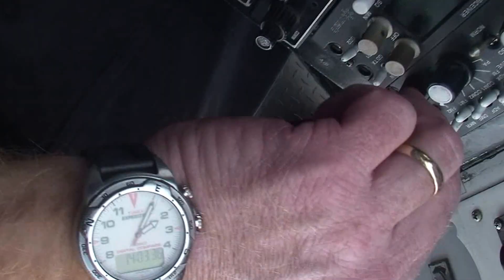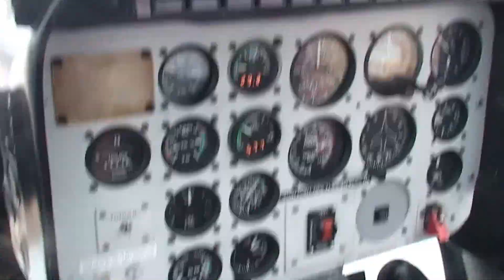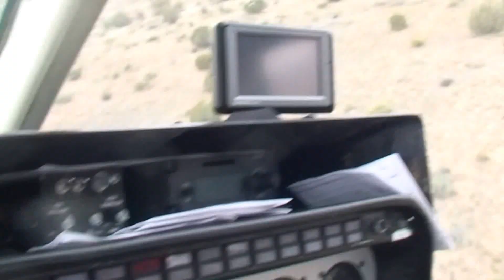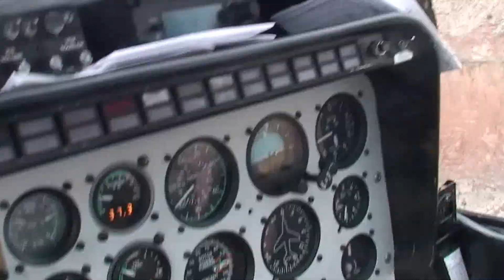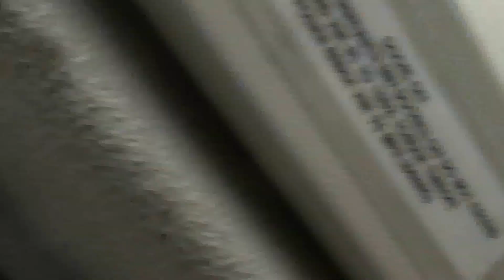Grand Canyon Outbound Helicopter Ride 3 24 2012 saturday 11:14am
Grand Canyon Outbound Helicopter Ride 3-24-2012 saturday 11:14 am